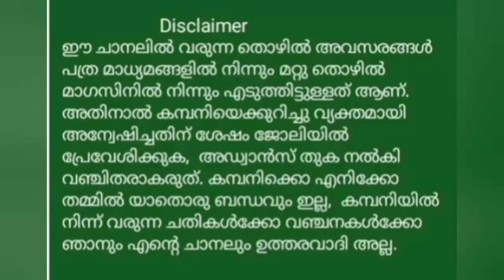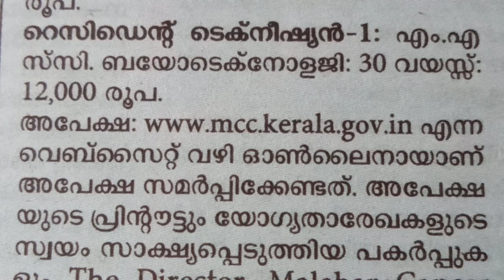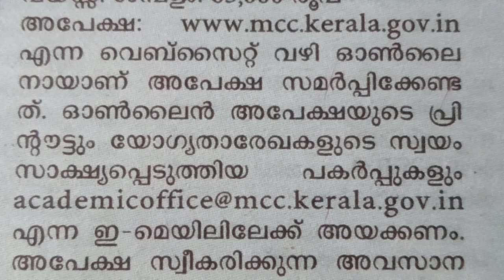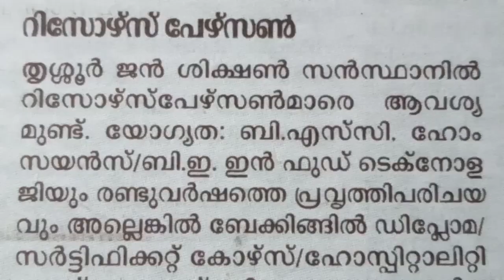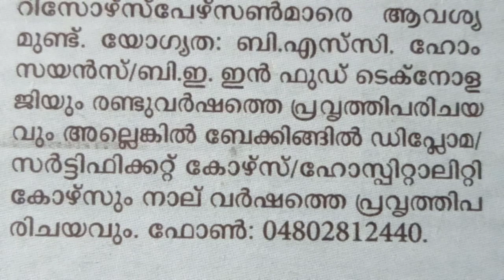Job vacancy || Job Vacancies in Kerala 2021 || Job Vacancy Malayalam 2021 || Private Job Vacancy